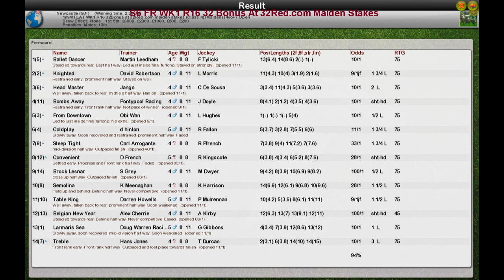S6 FR WK1 R16 32 Bonus At 32Red.com Maiden Stakes